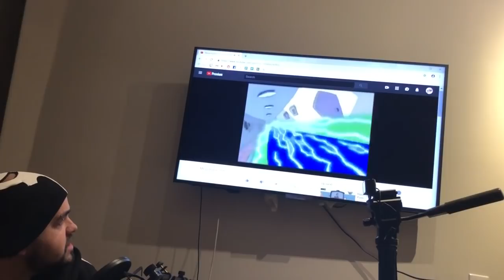Friendcast is up! SBFC 268: Battle Royal Rumble